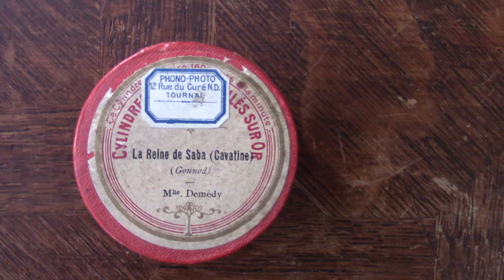Phonograph plays: La Reine de Saba.